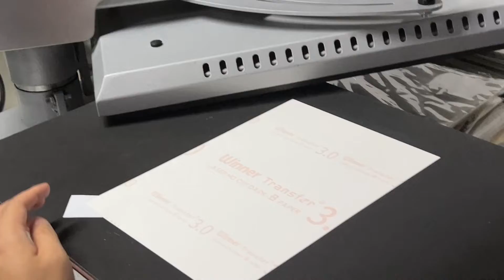How does the laser no cut dark transfer paper work?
Laser selfweeding A+B dark paper !!!

Laser  no cut dark transfer paper, hollowing without traces without offset, multiple washes without losing the pattern, firm pattern, suitable for use in commercial heat presses.